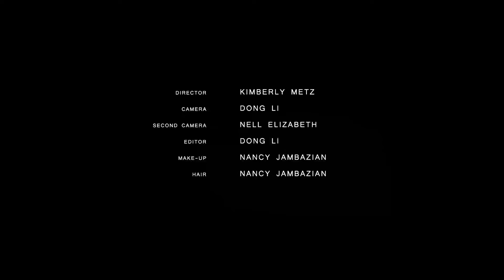VIVAmagonline beach fashion photoshoot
Get a sneak peek at VIVAmagonline's beach fashion photoshoot.

A new reality in the BALANCED LIVING consumer market. Viva Magazine recently entered into its 11th years as Canada’s leading women’s Balanced Living magazine. For our reader, Balance Living means caring about the choices they make regarding health, beauty, style and fitness. Viva provides women with powerful and inspirational information to live a healthy life, while not compromising their sense of fashion and style.